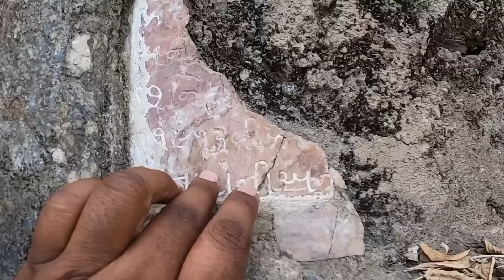पारसी स्मशानभूमी सातारा | Tower Of Silence | Dokhma | Parsi Fire Temple | Satara | RJ Dipak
नमस्कार, आज बघा सातारा शहरातील पारसी लोकांची स्मशानभूमी, ही साताऱ्यातील एक उंच टेकडीवर असून या विहारित पूर्वी पारसी लोकांचे अंतिम संस्कार केले जायचे, हे अंतिम संस्कार कसे केले जायचे ते या व्हिडीओत नक्की बघा सोबतच बघूया पारसी समुदायचे साताऱ्यातील अग्नि मंदिर तेंव्हा हा व्हिडीओ पुर्ण नक्की पहा आवडल्यास लाईक कंमेंट शेअर तर करा पण नवनवीन व्हिडीओ पाहण्यासाठी या युट्यूब चॅनेलला सबस्क्राईब करायला विसरू नका...